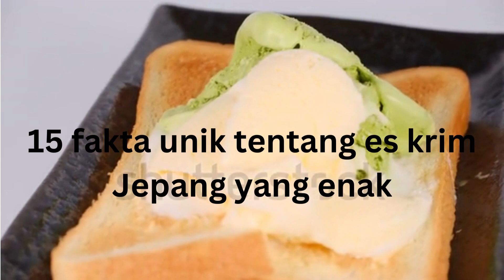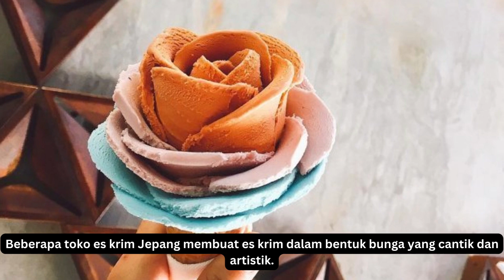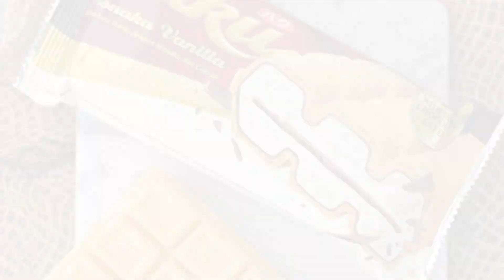15 fakta unik tentang es krim Jepang yang enak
15 fakta unik tentang es krim Jepang yang enak

Tekstur yang Lembut: Es krim Jepang dikenal dengan teksturnya yang lembut dan halus, mirip dengan es krim yogurt.

Rasa yang Beragam: Terdapat berbagai macam rasa es krim Jepang, mulai dari rasa tradisional seperti vanila dan cokelat hingga rasa eksotis seperti teh hijau matcha, kacang merah, dan katsu kare (kari berbahan dasar daging goreng).

Mochi Ice Cream: Mochi ice cream adalah es krim yang dibungkus dengan lapisan mochi (tepung ketan). Ini adalah camilan es krim yang sangat populer di Jepang.

Es Krim Berbentuk Bunga: Beberapa toko es krim Jepang membuat es krim dalam bentuk bunga yang cantik dan artistik.

Rasa Wasabi: Beberapa tempat di Jepang menawarkan es krim rasa wasabi yang pedas dan menyegarkan.

Topping Yang Unik: Es krim Jepang sering disajikan dengan topping unik seperti kacang merah manis, jeli, dan berbagai jenis biji-bijian.

Sundaes yang Kreatif: Restoran es krim di Jepang seringkali menciptakan sundae yang kreatif dengan hiasan seperti buah-buahan segar, biskuit, dan saus spesial.

Es Krim Berlapis: Es krim berlapis adalah es krim yang memiliki beberapa lapisan rasa yang berbeda dalam satu potongannya.

Es Krim Berbentuk Karakter: Beberapa toko di Jepang membuat es krim dalam bentuk karakter-karakter populer seperti Hello Kitty atau Pikachu.

Es Krim Panas dan Dingin: Di musim dingin, Anda dapat menemukan es krim panas Jepang yang disajikan dengan saus karamel hangat.

Es Krim Rasa Sake: Beberapa produsen es krim di Jepang membuat es krim dengan rasa sake, minuman beralkohol tradisional Jepang.

Es Krim Rasa Miso: Miso adalah pasta fermentasi yang umum dalam masakan Jepang, dan ada es krim dengan rasa miso yang unik.

Es Krim Rasa Ume (plum Jepang): Ume adalah buah plum Jepang yang memiliki rasa asam dan manis, dan es krim dengan rasa ini cukup populer.

Es Krim dengan Wafel Monaka: Monaka adalah wafel yang tipis dan renyah yang sering digunakan untuk membungkus es krim di Jepang.

Es Krim Ramen: Ada variasi es krim yang disajikan seperti ramen dengan mie yang terbuat dari es krim dan kuah yang terbuat dari saus buah berwarna-warni.